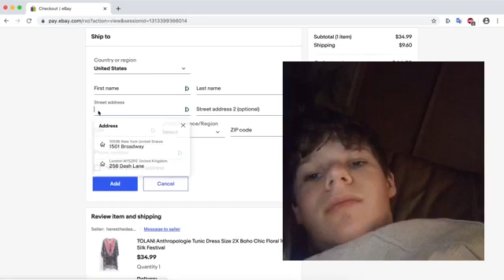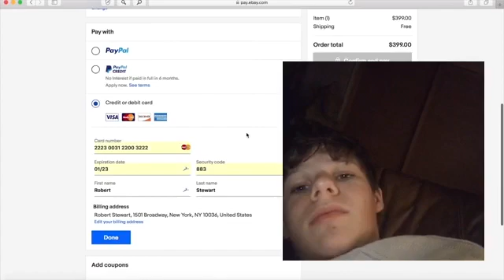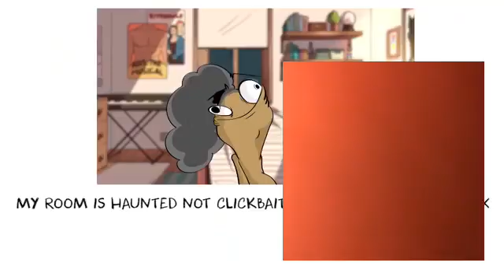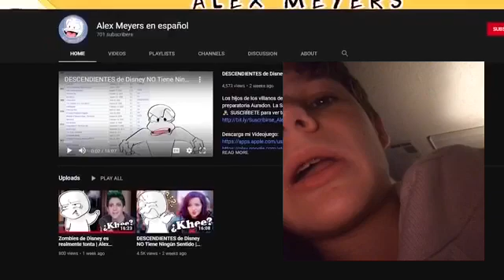The new iCarly was weird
hay everyone the new iCarly is cool.

here if you want to sign up and start your 7 day trial on Paramount+. $4.99/month. here is the link for Paramount+.